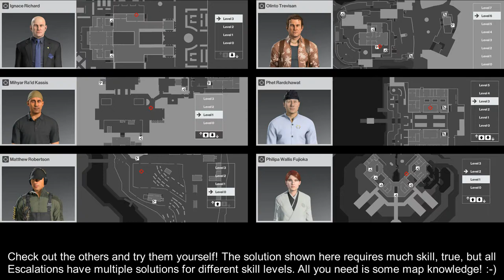Playing one of my six Escalation Contracts: "Urben's Pudding Stash" Level 3 (3:02min)